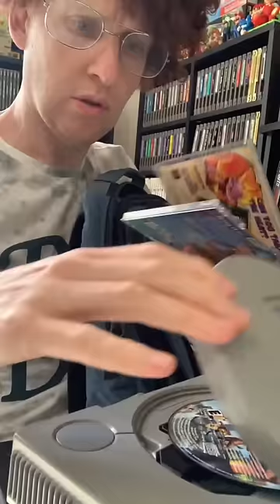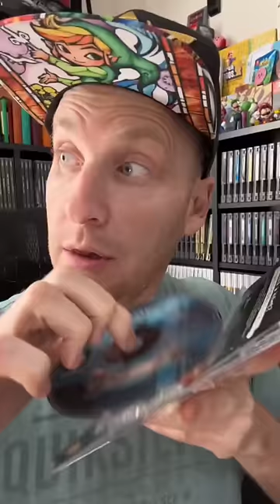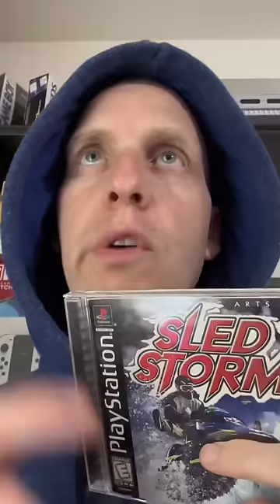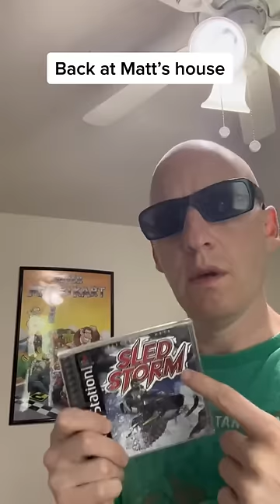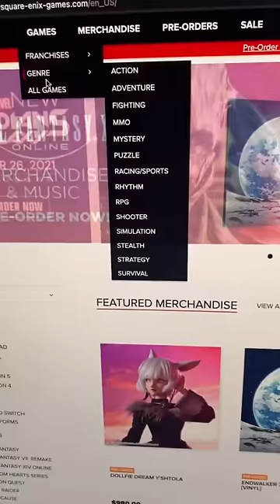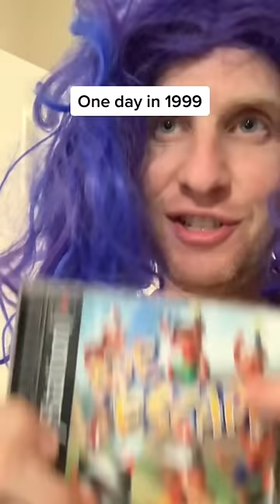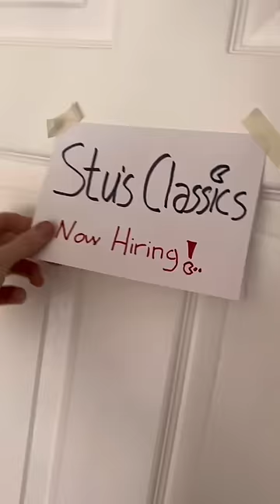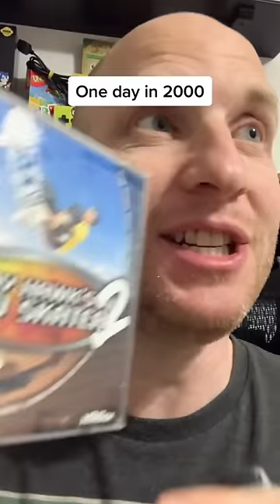Original PlayStation Shorts Compilation!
The best Shorts of the original PlayStation. Featuring memory card, Gran Turismo, Crash Bandicoot, Metal Gear Solid, Parapa The Rapper, and more!